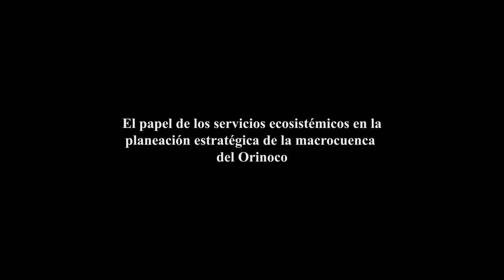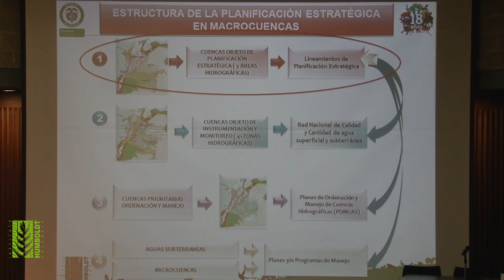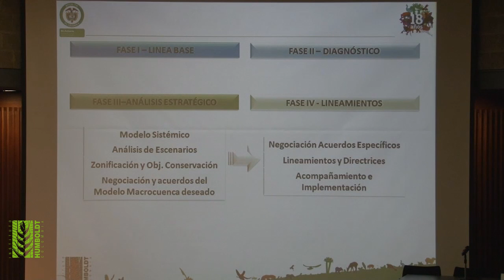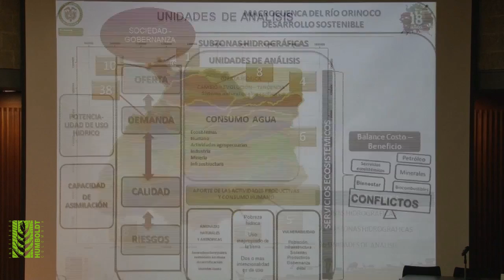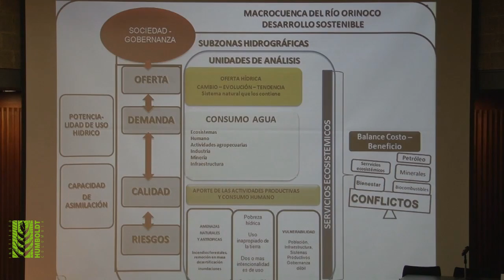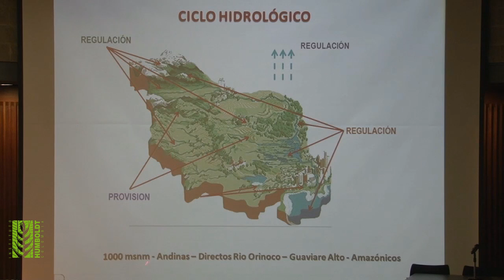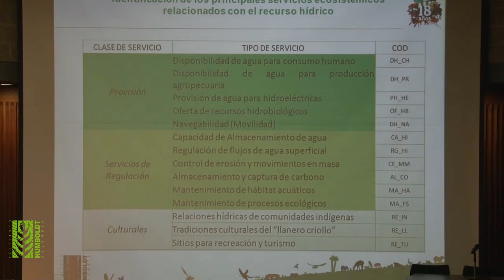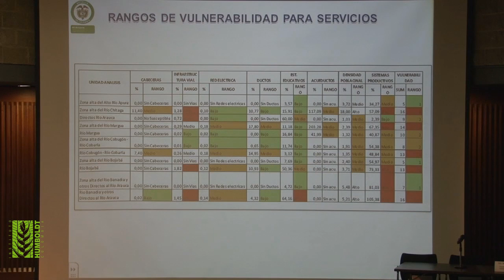El papel de los servicios ecosistémicos en la planeación estratégica de la macrocuenca del Orinoco.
Simposio: Valoración integral de la biodiversidad y los servicios ecosistémicos.
Conferencia: El papel de los servicios ecosistémicos en la planeación estratégica de la macrocuenca del Orinoco.
Conferencista: Clarita Bustamante, Instituto Humboldt .